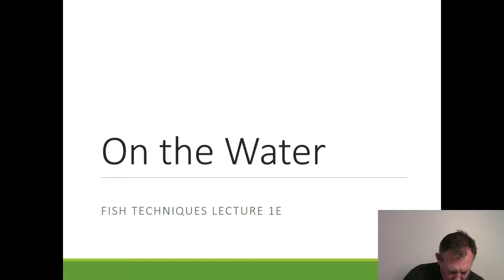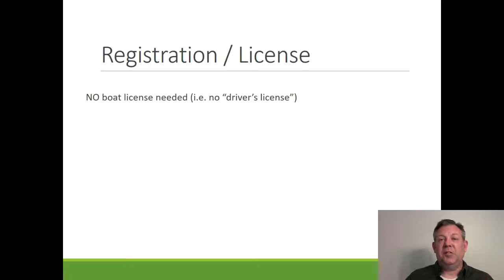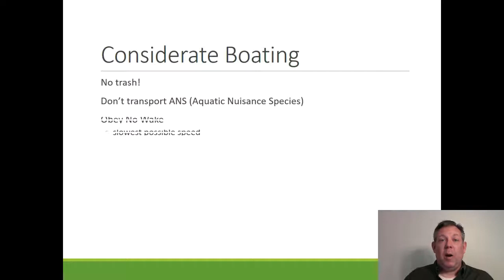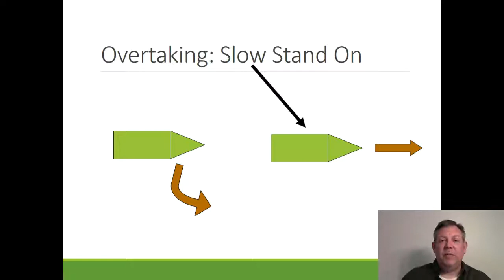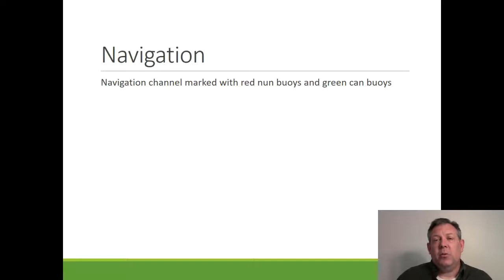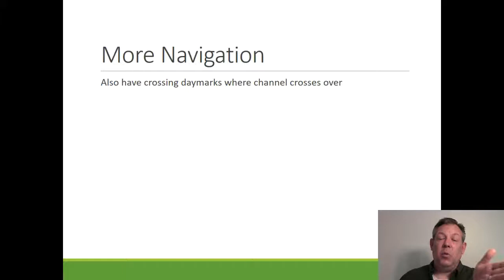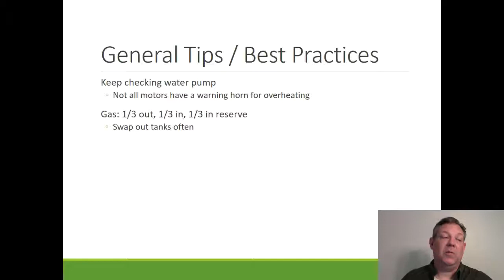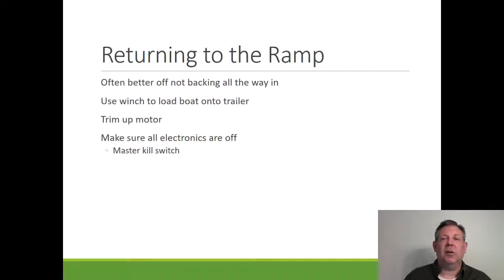Boat Safety 05 - On the Water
Things to do while actually under way, such as how to avoid collisions and how to navigate, plus some general tips to use while boating.